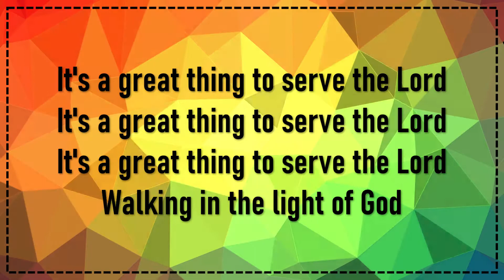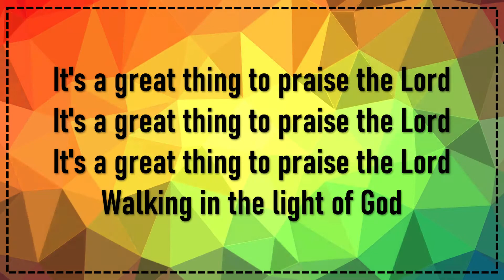It's A Great Thing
The Loved Flock Catholic Charismatic Renewal Ministries

It's a great thing to serve the Lord
Walking in the light of God

Walk, walk, walk, walk in the light

It's a great thing to love the Lord

It's a great thing to praise the Lord